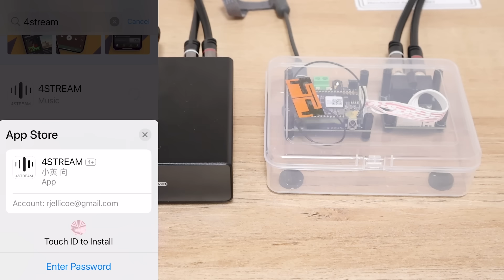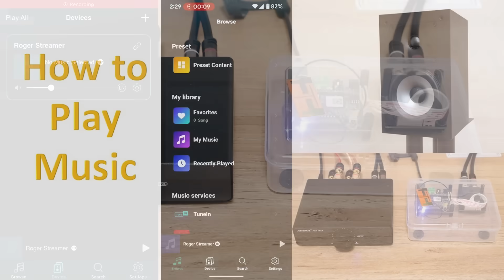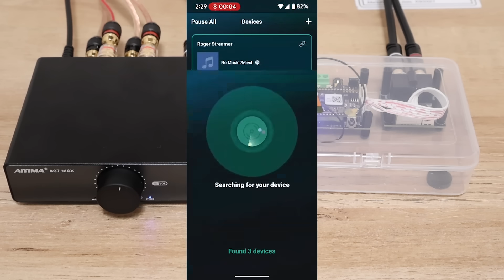Ultimate WiFi Music Streamer Anyone Can Build, Easy DIY Music Streamer with DAC Upgrade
See how a DAC upgrade takes WiFi sound to the next level.
Chapters
00:00 WiFi Music Streamer with Good Sound
00:24 What's wrong with Bluetooth?
00:48 Ugly but Awesome Music streamer
01:44 How to build a WiFi Streamer
07:05 How to Set Up a WiFi Streamer
08:59 How to Pay Music on WiFi Streamer
09:39 Comparisons

"Create A $50 Wifi Music Streamer Connect Phone Wireless to Stereo Receiver"
The $50 streamer in this video is easily upgraded to the Ultimate streamer in the current video, by adding the DAC board.

Aiyima A07 Max Amplifier;
Polk Audio Monitor XT15 Speakers;
Step Drill;
Pin Vise;
M3 Standoff Set;
Plastic Boxes;

Track; Good Times - Ason ID
Image by DC Studio on Freepik
Image by Kiporgeter on Freepik
Image by Starline on Freepik
Image by pvproductions on Freepik